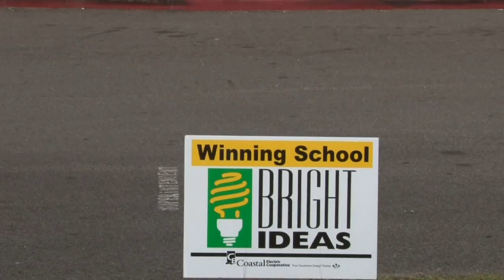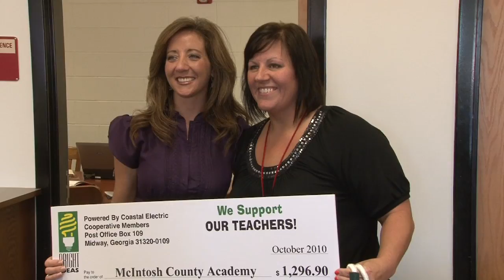2010 McIntosh County Bright Ideas Winner!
Alicia Rosenbaum from McIntosh County Academy won the 2010 Bright Ideas Grant for her proposal, "Creation and Conservation: Building Your Own Utopia" from  Coastal Electric Cooperative and its Foundation.

Coastal Electric Cooperative and its Foundation awarded over $20,000 in Bright Ideas grants to school teachers in Bryan County, Liberty County and McIntosh County. The Bright Ideas program is a yearly competition that encourages teachers to develop creative, innovative ideas to help their students learn.  Teachers apply on-line through the Coastal Electric Cooperative website, and compete to win the coveted Bright Ideas grants.